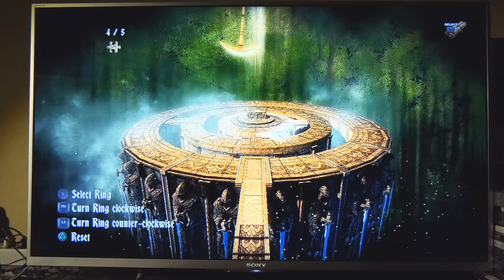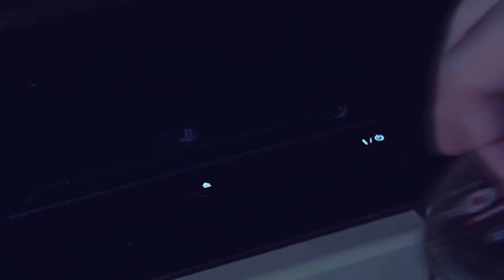Зачем нужна PS4? Castlevania Lords of Shadow [Краткий Взгляд]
✔ Поддержка:
- удобная торговая площадка для покупки и продажи игр, комиксов, музыки и фильмов. Все поколения приставок, от Dendy и Sega до PS4 и XBox One! Бесплатные объявления и аукционы.